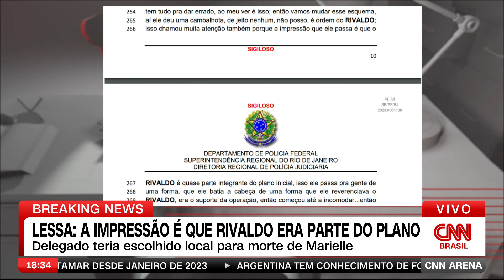Ronnie Lessa: Irmãos Brazão ficaram revoltados quando Rivaldo "pulou fora" | CNN ARENA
Em um trecho da delação premiada de Ronnie Lessa, assassino confesso de Marielle Franco e de Anderson Gomes, o ex-policial militar contou que os irmãos Brazão ficaram revoltados quando o ex-delegado da Polícia Civil Rivaldo Barbosa deixou de acobertar o caso.